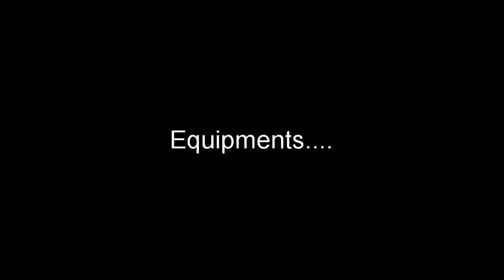Our cold water marine tank, Norway.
Just a little "intro" to our little cold saltwater tank, what it looks like now, and in the past. It actually looks at it's most boring state just now, as there's no seaweed of any kind in the tank. Every time we put some in there, it's quickly eaten by some of the critters, and small pieces of it is floating around. It does look a bit sad without it though, so we're planning to put some in there again soon, and just change it out regularly..

Just a little disclaimer: We're not experts at this, so our way of doing things might not be the best way (for sure isn't...). That said, with a couple of exceptions, our system has been working pretty well since the start. With a little bit of research, there's no need to be an expert to make a cold saltwater tank work acceptably.

"Jebao wavemaker sw8"

If you have any questions about this video, or suggestions for future videos, please feel free to add a comment.

Tank you!